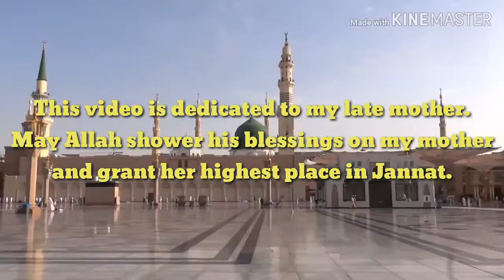Allah Hu Allah Hu Allah - Naat - Owais Raza Qadri - HD -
Naat credits to Owais Raza Qadri